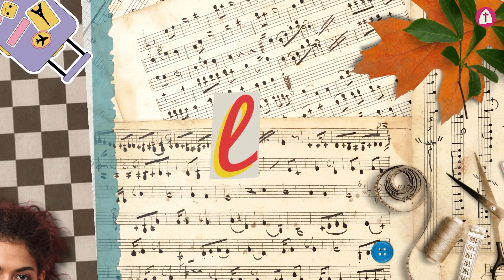Virtuosas #21 | Especial Setembro Amarelo #1 | IPF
O quintou de hoje vai ser especial. Sarah Lima nos convida a falar do setembroamarelo numa conversa muito esclarecedora com a Psicóloga Juliana Cruz.

Dízimos e ofertas:
Banco Caixa

Já nos acompanha pelo Youtube há um tempo? Venha nos visitar!

Igreja Presbiteriana de Fortaleza
Avenida Visconde do Rio Branco, 1636, Centro - Fortaleza